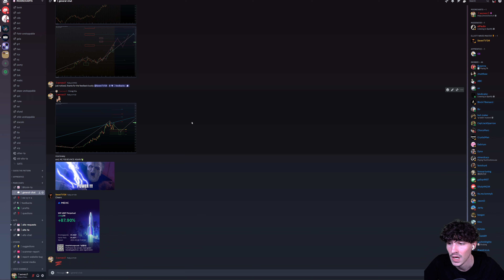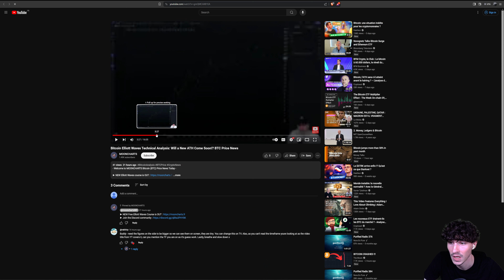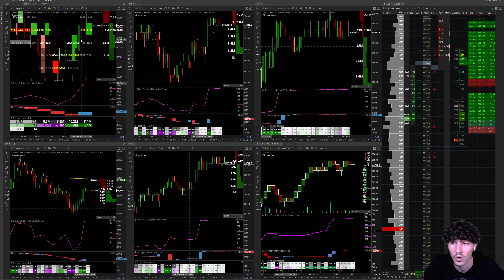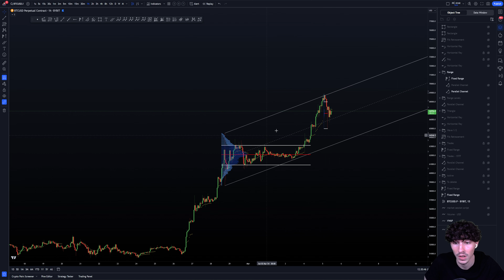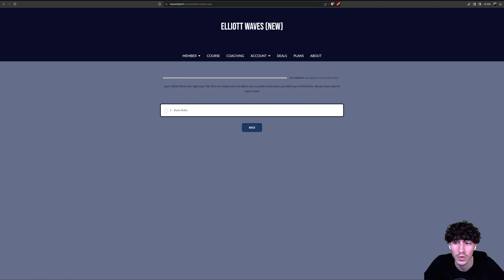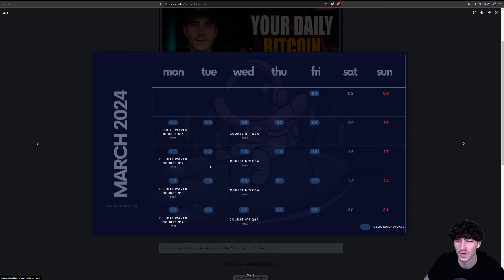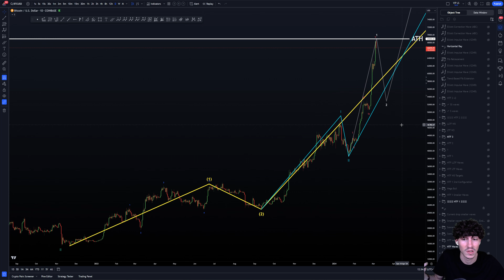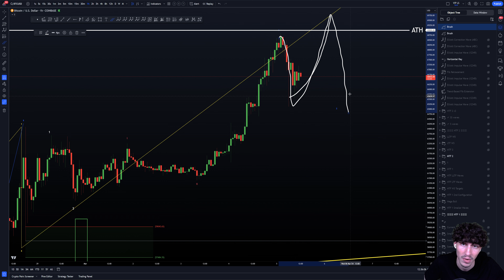Elliott Waves Technical Analysis : Bitcoin Price News Today!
- Welcome to MOONCHARTS Bitcoin (BTC) Price News Today -

In this video, we delve into the intricacies of Elliott Waves Technical Analysis, unraveling the latest Bitcoin Price News Today! Explore how Elliott Waves methodology shapes our understanding of cryptocurrency markets and empowers informed decision-making. Join us as we decode market trends and unveil insights crucial for navigating the dynamic world of Bitcoin. Stay informed, stay ahead! 🚀

📢 PRIMEXBT 7.000 $ DEPOSIT BONUS :
2 - Verify your email
3 - Make a deposit & Enjoy your deposit bonus up to 7.000$!

Let me know what are your thoughts on BTC! Share in the comments below.

Remember that making informed decisions regarding your finances requires careful consideration and an understanding of the risks involved. I encourage you to seek advice from a qualified professional, such as a financial advisor, before making any significant investment decisions.

By offering educational content, my aim is to equip you with the necessary tools and knowledge to navigate the complex world of cryptocurrency. As you continue on your crypto journey, I hope that my content can serve as a valuable resource to you.*